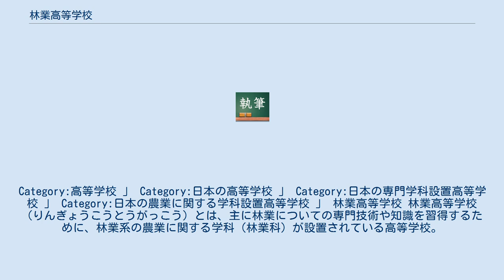林業高等学校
Category:高等学校 」 Category:日本の高等学校 」 Category:日本の専門学科設置高等学校 」 Category:日本の農業に関する学科設置高等学校 」 林業高等学校 林業高等学校（りんぎょうこうとうがっこう）とは、主に林業についての専門技術や知識を習得するために、林業系の農業に関する学科（林業科）が設置されている高等学校。
農業高等学校の一種とされることもある。
 林業系の学科は農業に関する学科の一種であり、主に農業高等学校や農林高等学校に設置されている。
 単独で職業高等学校を構成することは少ない。
 学校の名称に「林業高等学校」の語が含まれているのは、現在の日本では静岡県立天竜林業高等学校の1校だけであったが2014年3月31日をもって閉校したため存在しない。
その他に奈良県立吉野高等学校の前身の1校が奈良県立吉野林業高等学校を称していた。
また、林工高等学校（りんこうこうとうがっこう）も大分県立日田林工高等学校の1校だけである。
「林業高等学校」と同様に山林高等学校（さんりんこうとうがっこう）がかつて存在した。
「山林高等学校」の語が含まれていたのは、長野県木曽山林高等学校の1校だけであったが2009年3月31日もって閉校した。
現在は、長野県木曽青峰高等学校が存在する。
 多くの林業高等学校で設置されている学科には、次のようなものがある。